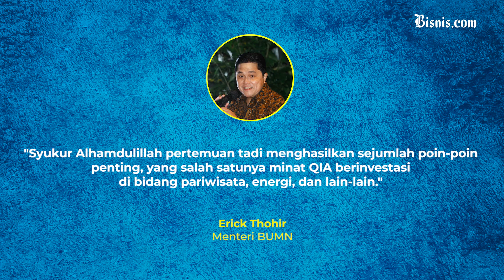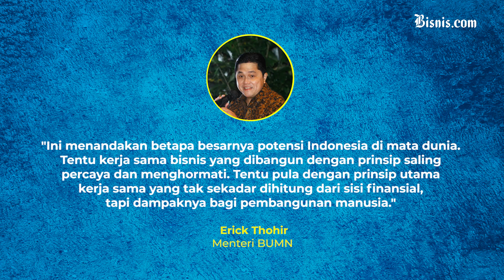Pemilik Klub PSG Tertarik Investasi di Indonesia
Pemilik klub besar dunia Paris Saint Germain (PSG), Sheikh Faishal Bin Thani Al Thani akan melakukan investasi di Indonesia.

Adapun bidang yang akan diinvestasikan adalah pariwisata, energi, serta berbagai kegiatan bisnis lainnya.

Simak informasi lengkapnya dalam video berikut.